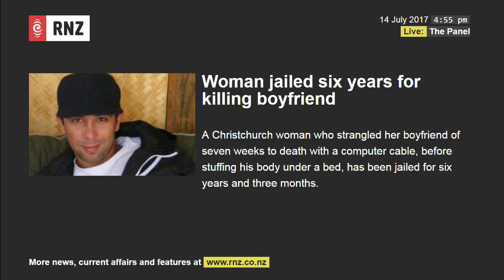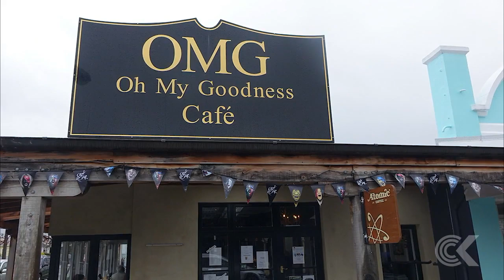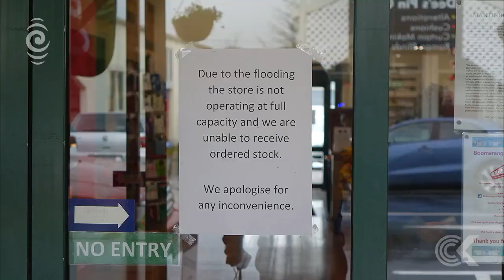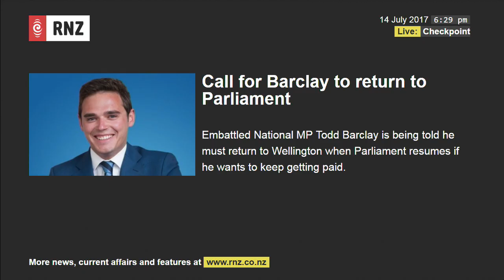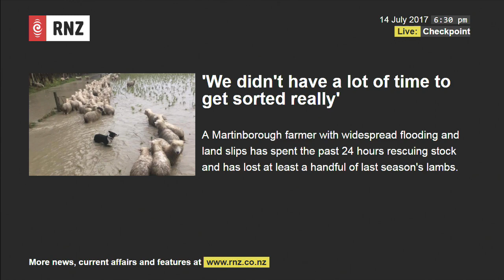RNZ Checkpoint with John Campbell, Friday 14 July, 2017